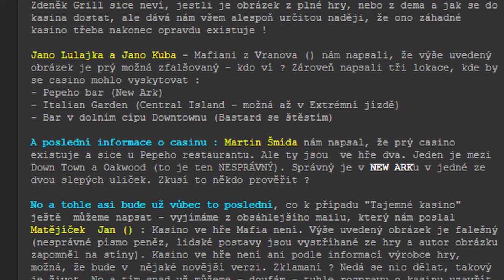Jak vznikla legendární MAFIA? Slavíme 20. výročí hry, která proslavila Česko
Originální Mafia slaví 20. narozeniny a při té příležitosti se ohlížíme za historií, vývojem, dopadem i odkazem hry, která dodnes patří mezi nejúspěšnější a nejoblíbenější české hry. Pozvání do videa přijal Daniel Vávra, Mikoláš Tuček a Petr Rychlý, kteří nám řekli více ke svým vzpomínkám na první Mafii.